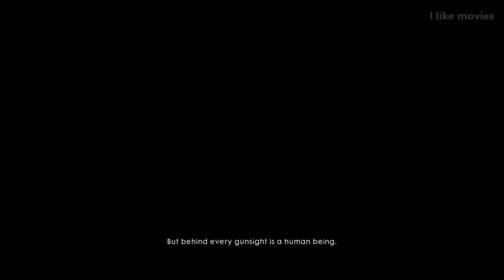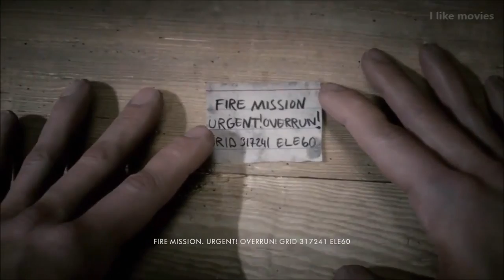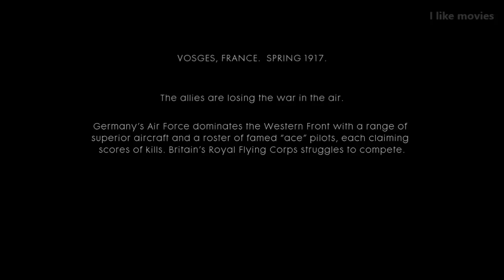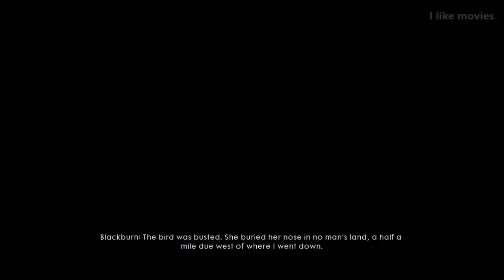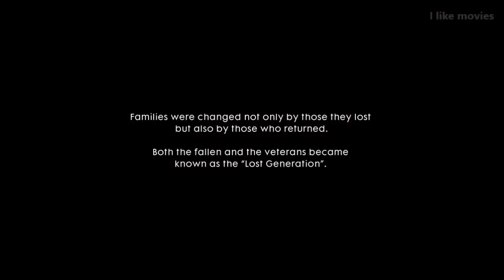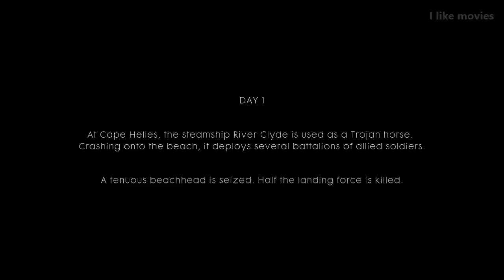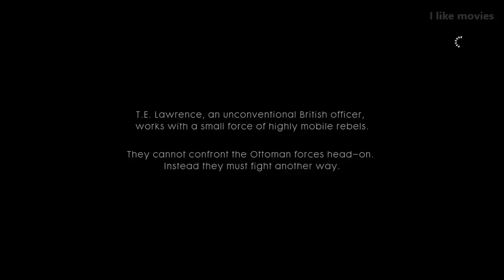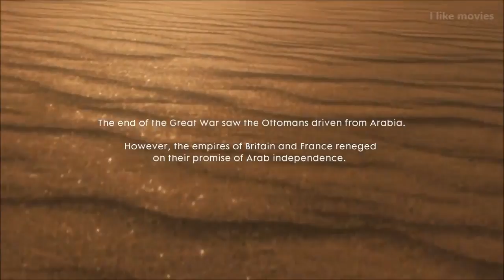BattleField Lost in History Full Game Movie 2017 HD